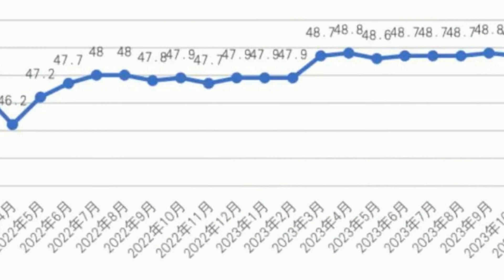青年人调查失业率恢复发布 2024年就业形势如何？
文｜《财经》研究员 张舸
1月17日上午，国新办召开2023年国民经济运行情况新闻发布会，国家统计局局长康义在会上介绍，2023年全国城镇调查失业率平均值为5.2%，比上年下降0.4个百分点。其中，12月，全国城镇调查失业率为5.1%。